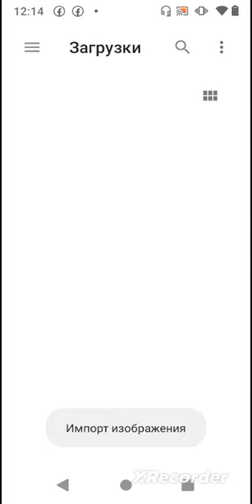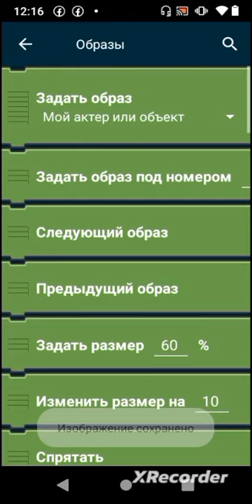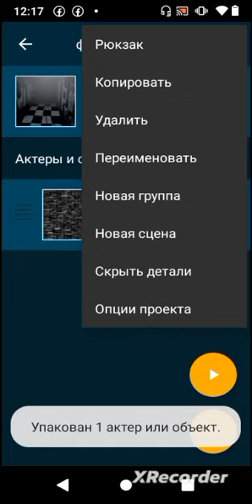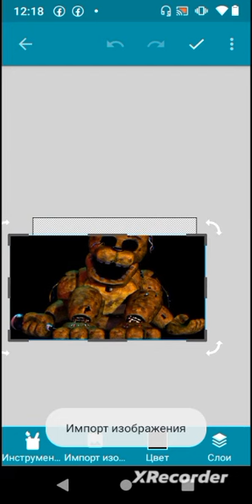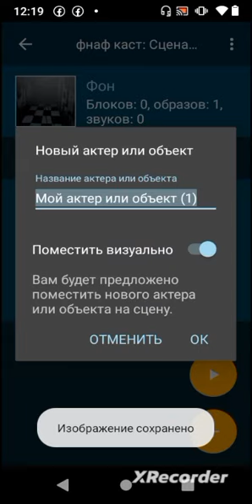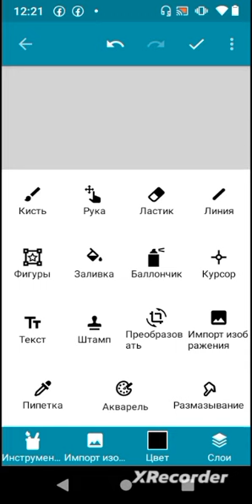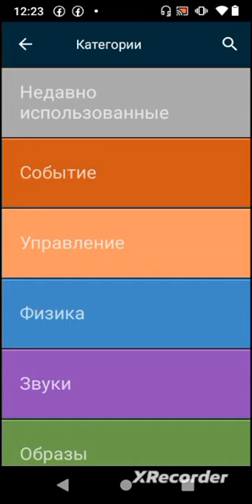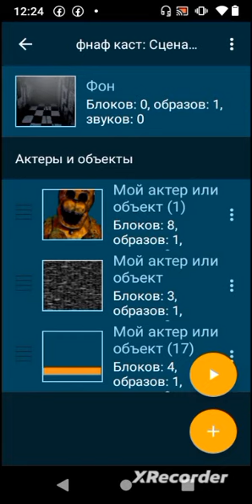как сделать фнаф игру 2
ми будемо делать камири